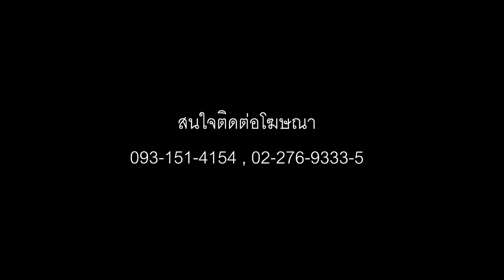Work Shop สุขภาพ เรื่องเล่าก้าวชีวิต ตอน “เบาหวาน”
พญ. อยุทธินี สิงหโกวินท์  อายุรแพทย์เบาหวาน  และต่อมไร้ท่อ โรงพยาลพญาไท 2